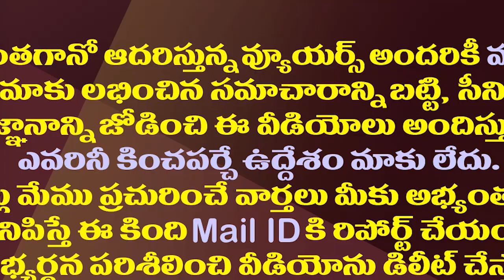జగన్ కు చేసిన ద్రోహం ఈ నేతల జీవితాన్నేమార్చేసిందా?| Women Leaders Politics Ended With That Jumping